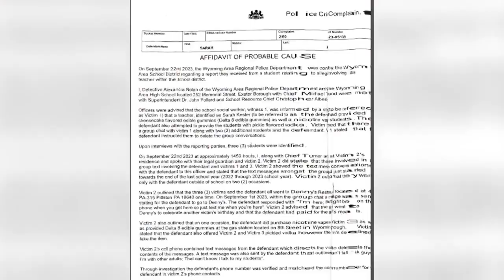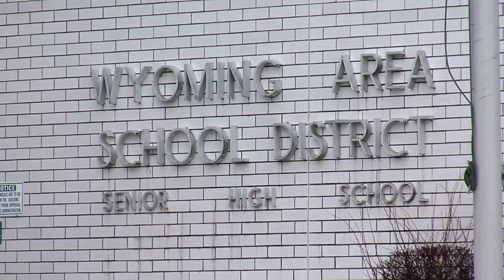Suspended Wyoming Area teacher waives hearing for corruption of minors